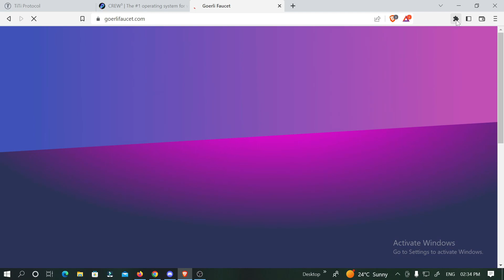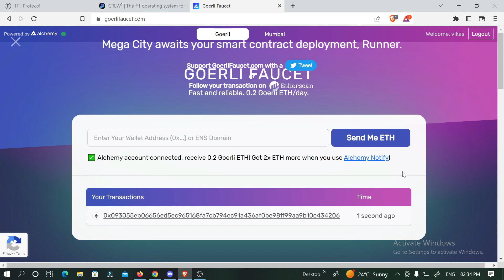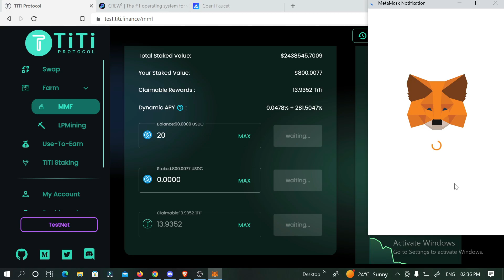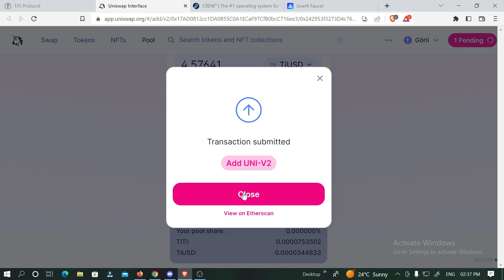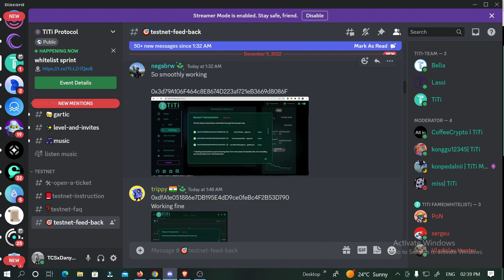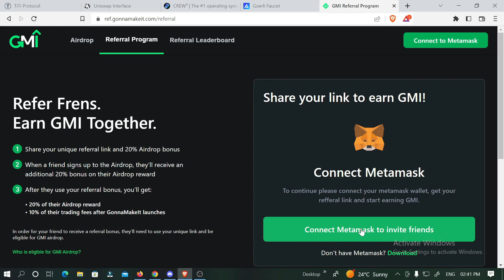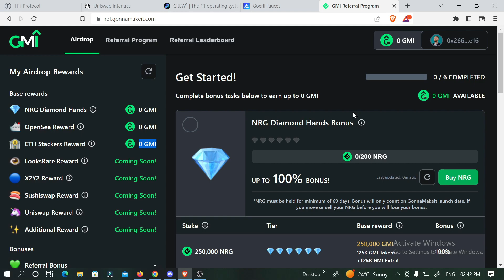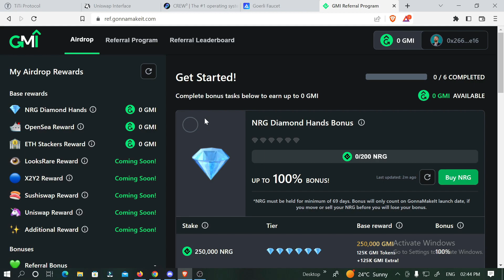Opensea Users Airdrop Confirm Check Your Eligibility (GMI) Tokens.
Buy/ Sell Crypto .20% Kick back  Commission  Link